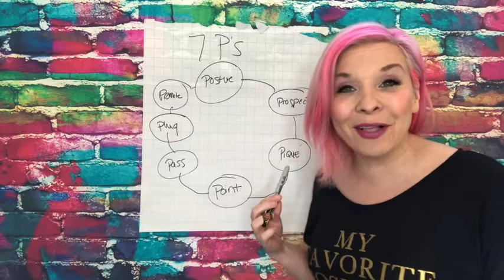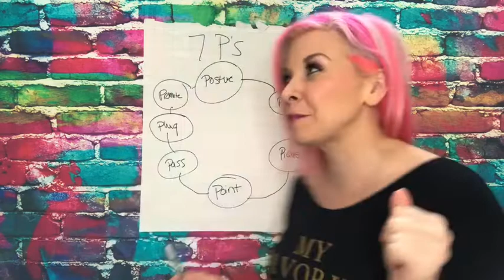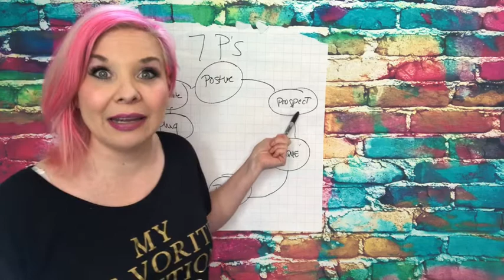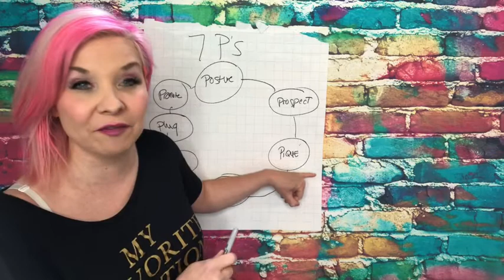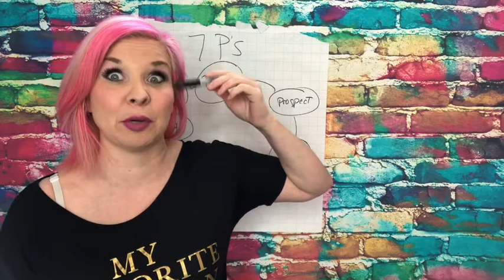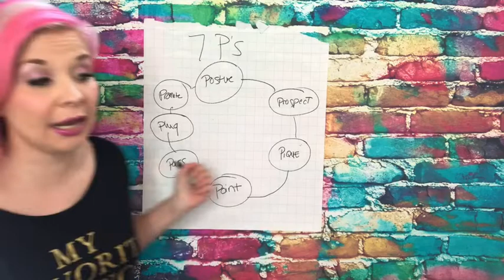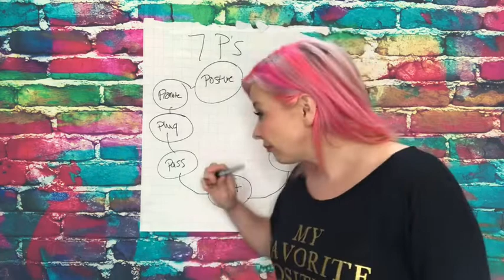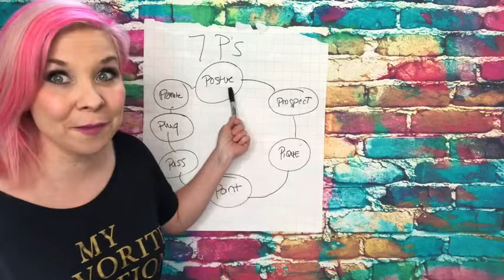7 P’s of Network Marketing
Grow massive network marketing business with these 7 simple concepts